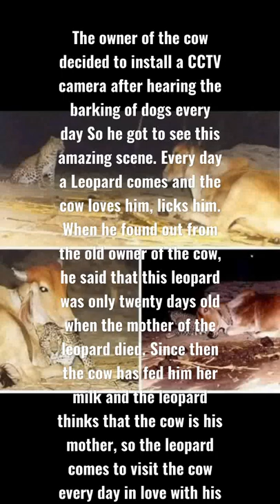Amazing love between leopard and cow caught on CCTV Camera